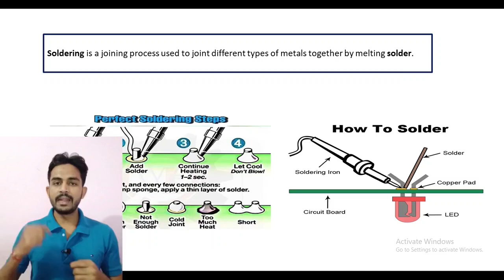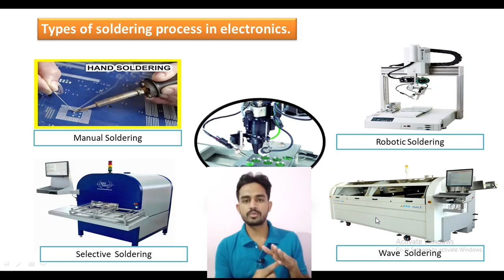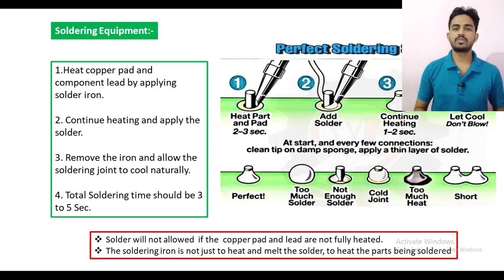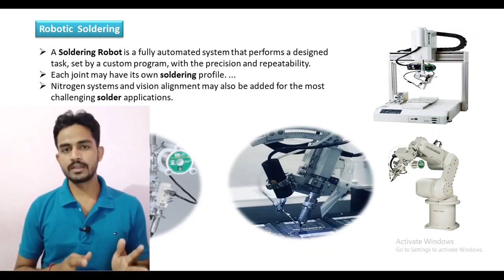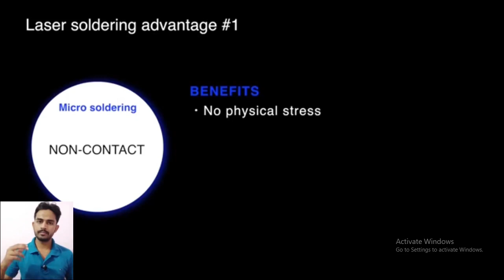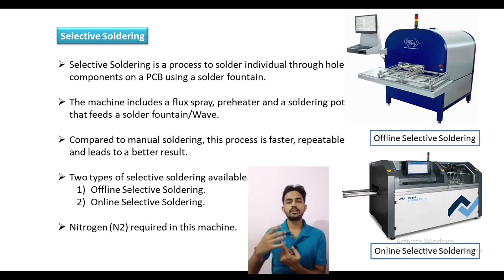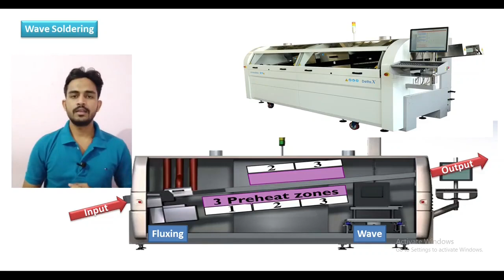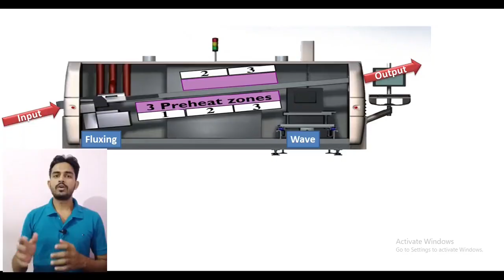Types of soldering, Contact & Dip Soldering, Laser soldering, robotic, Selective, Wave Soldering.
Soldering is a joining process used to joint different types of metals together by melting solder.

Types of soldering process in electronics.
Soldering Process.
1). Contact Soldering - (Manual Soldering & Robotic Soldering).
2). Noncontact Soldering - (Laser Soldering).
3). Dip Soldering - (Selective & Wave Soldering).

Manual Soldering:-
1.Heat copper pad and component lead by applying solder iron.
2. Continue heating and apply the solder.
3. Remove the iron and allow the soldering joint to cool naturally.
4. Total Soldering time should be 3 to 5 Sec.

Robotic Soldering:-
1. A Soldering Robot is a fully automated system that performs a designed task, set by a custom program, with the precision and repeatability.
2. Each joint may have its own soldering profile.
3. Nitrogen systems and vision alignment may also be added for the most challenging solder applications.

Leaser Soldering.
1. Laser soldering is a technique where a precisely focused laser beam provides controlled heating of the solder alloy.
2. In Contact soldering, heat is transferred from the iron tip.
3. In laser soldering, the lighted area (Laser) generates heat.

Tip Soldering V/S Laser Soldering:-
1. In contact soldering, the tip's own temperature is the upper limit.
But in laser soldering, if laser shot is continuously pointed at one place.
2.the temperature will unlimitedly rise.Therefore, the light energy and time interval must be managed with care.

Selective Soldering:-
1. Selective Soldering is a process to solder individual through hole components on a PCB using a solder fountain.
2. The machine includes a flux spray, preheater and a soldering pot that feeds a solder fountain/Wave.
3. Compared to manual soldering, this process is faster, repeatable and leads to a better result.
4. Nitrogen (N2) required in this machine.

Two types of selective soldering available.
Offline Selective Soldering.
Online Selective Soldering.

Wave Soldering:-
1. Wave soldering is a technique used for large scale PCB assembly for fast soldering of boards that use either or both SMDs and leaded components.
2. Wave Soldering is a bulk  soldering process used in the manufacture of PCB.
3. Wave Soldering use for SMT & Through hole components soldering.
4. Wave soldering remains as a process which can be used effectively in a number of areas, especially when the PCB assembly uses a mix of leaded and SMT components.

Use of Nitrogen (N2) is optional in wave soldering machine.